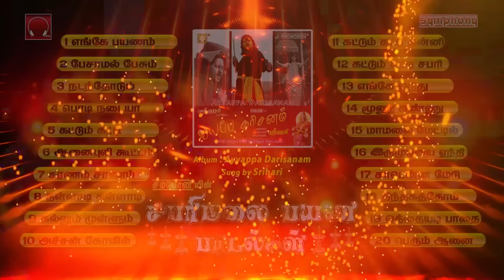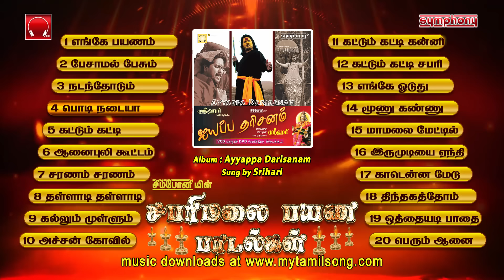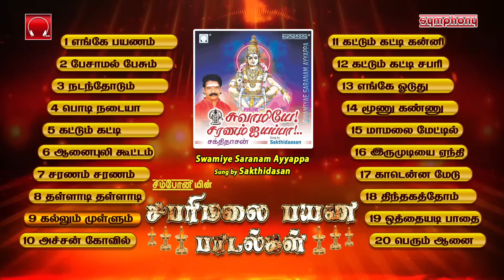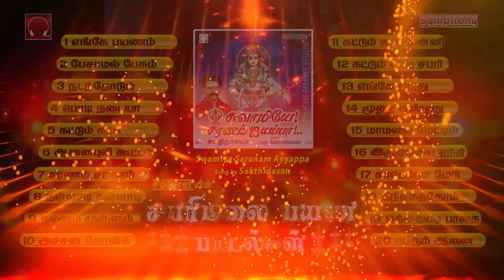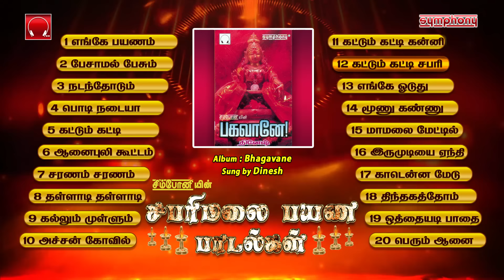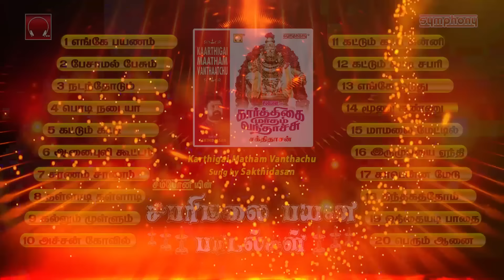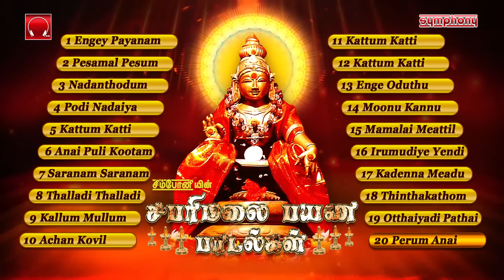சபரிமலை பயணம் பாடல் தொகுப்பு | K.Veeramani | Veeramanidasan | Srihari | Tamil Ayyappan songs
by searching for "symphony tamil devotional music card"
or

Music Card Pen drive First Time in Tamil Devotional from Symphony -  Released Now 4 Gb pen drive with 2 Gb Music and 2 Gb free space - More than 16 hours of devotional songs
Available on all online stores Paytm mall etc

This video collection contains the following tracks. Please go to the timing of the songs for selecting the song of your choice:
0:00 Engey Payanam | எங்கே பயணம்
7:02 Pesamal Pesum | பேசாமல் பேசும் தெய்வம்
12:19 Nadanthodum Pathaiyellame | நடந்தோடும் பாதையெல்லாமே
16:55 Podi Nadaiya | பொடி நடையா
22:31 Kattum Katti | கட்டும் கட்டி
28:33 Anai Puli Kootam | ஆனை புலிக்கூட்டம்
33:02 Saranam Saranam | சரணம் சரணம்
42:02 Thalladi Thalladi | தள்ளாடி நடை நடந்து
47:45 Kallum Mullum | கல்லும் முள்ளும் நிறைஞ்ச காடு
54:02 Achan Kovil Iruppidama | அச்சன்கோவில் இருப்பிடமா
58:20 Kattum Katti Kannimare | கட்டும்கட்டி கன்னிமாரே
1:04:02 Kattum Katti Sabari | கட்டும்கட்டி சபரி
1:08:18 Enge Oduthu | எங்கே ஓடுது
1:13:20 Moonu Kannu | மூணுக்கண்ணு தேங்கா
1:19:50 Mamalai Meattil  | மாமலை மேட்டில்
1:29:03 Irumudiye Yendiputta | இருமுடியை ஏந்திப்புட்டா
1:33:32 Kadenna Meadenna | காடென்ன மேடென்ன
1:38:52 Thinthakathom | திந்தக்கதோம் ஐயப்பா
1:51:00 Otthaiyadi Pathai Ithu | ஒத்தையடி பாதை இது
1:56:07 Perum Anai Nadakkum | பெரும் ஆனை நடக்கும்

Singers in this album are:
K.Veeramani, Veeramanidasan, Srihari, T.L.Maharajan, Unni Menon, Pushpavanam Kuppusami, Sakthidasan, Veeramani Raju, Dinesh, Krishnaraj

These Tamil devotional songs வீரமணி முதல் ஸ்ரீஹரி வரைசபரிமலை பயணம் பாடல் தொகுப்பு containing srihari ayyappan songs, srihari ayyappan songs tamil, ayyappan songs in tamil, ayyappa devotional songs tamil HD, Veeramanidasan ayyappan songs, K.Veeramani ayyappan songs, Unnikrishnan ayyappan songs, s.p.balasubramaiam ayyappan songs, pushpavanam kuppusami ayyappan songs, sakthidasan ayyappan songs have been selected and compiled from the following albums:
Yetrividappa Thookividapa, Vilakku Poojai, Thinthakathom Ayyappa, Swamiye Saranam Ayyappa, Saranam Sollunga, Sabarimalai Selvoum, Ponnambalam, Pathinettam Padigale Saranam, Ninaivellam Sabarimalai, Mamalaikku Selvom, Kathu Ratchikannum Bhagavane, Karthigai Matham Vanthatchu, Kallum Mullum Kallukku Metthai, Bhagavane, Ayyappan Kavacham, Ayyappa Darisanam, Ambalatharase
These tamil god songs ayyappan tamil songs, devotional songs tamil are now available as tamil ayyappan songs audio Jukebox. Top ayyappan hit songs, a collection of selected latest ayyappan songs 2017 and also srihari ayyappan songs 2017.
These ayyappan songs srihari, veeramani ayyappan songs tamil, k.veeramani ayyappan songs tamil, k.veeramani ayyappan hits, tamil ayyappan songs, தமிழ் பக்தி பாடல்கள், தமிழ் ஐயப்பன் பாடல்கள் sung by ஸ்ரீஹரி have been released by Symphony Recording Co. over a period of twenty years and these songs are now cult classic songs. These albums have also been conceptualised & designed by Srihari who has many big srihari ayyappan songs tamil hits including Ayyappanai Thedi, pathinettu padi karuppan vararu, Ayyappanai Paadu etc. This srihari ayyappan devotional songs tamil album has also been released as ayyappan video songs, srihari video songs containing ayyappa tamil video song, sannathiyil kattum katti video song, ayyapan video songs tamil.
Download tamil ayyappan songs anjumalai alaga ayyappan song, ayyappan songs 2017, latest ayyappan songs 2017, ayyappan songs mp3, anjumalai alaga song, karuppasamy songs tamil, srihari ayyappan movie, karuppasamy songs, tamil bakthi songs, veeramani ayyappan songs tamil, santhanam manakuthu ayyappan songs, pallikattu sabarimalaikku, veeramanidasan ayyappan songs, ஸ்ரீஹரி ஐயப்பன் பாடல்கள்,  வீரமணிதாசன் ஐயப்பன் பாடல்கள், ayyapan video songs in tamil, sri hari ayappan old tamil songs hd, Ayyappa Video Songs Tamil HD, ayyappan songs download, sanathiyil kattum katti, kattum katti video songs hd from our official website